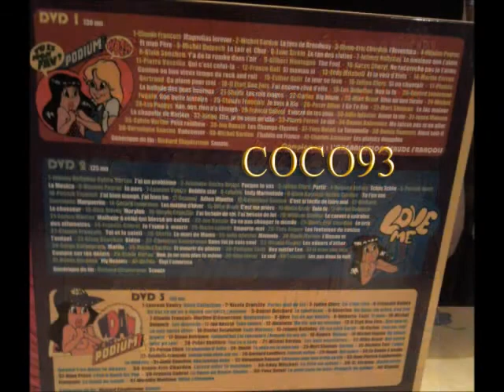SHEILA ; AIMER AVANT DE MOURIRE ; LAISSE TOI REVER ..wmv